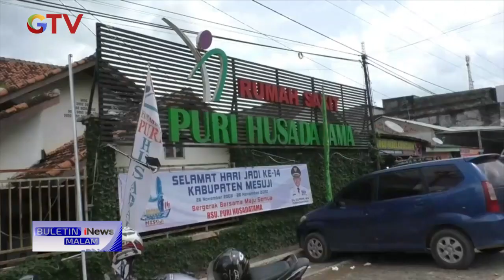Truk dan Sepeda Motor Terlibat Kecelakaan, Dua Pengendara Motor Jadi Korban BuletiniNewsMalam 09/11